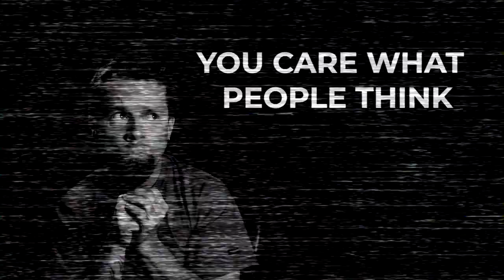3 Signs You are Not in Control of Your Own Life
Are you in control of your own life? Do you own your own thoughts? Are you making the most out of your self? In this video I share some advice via 3 warning signs you are not in control of your own life. After watching this video you will be better able to take back control of your life.

Complaining too much is a bad habbit that is definitely a warning sign that you have lost control of your own life. Instead of complaining, take responsibility for your own life, your own actions and your own problems.

Do you own your own thoughts? Or have you adopted other peoples thoughts. Or the thoughts you think other people have. Don’t concern yourself with what other people think. Because chances are they are too busy thinking about themselves.

Do you find yourself often feeling bored? Boredom.  Watch this self improvement video and I share how these things are interfering with your ability to control your own life.

Chapters:
00:00 Introduction
00:41 Warning Sign #1
03:10 Warning Sign #2
04:36 Warning Sign #3
06:44 The Bottom Line